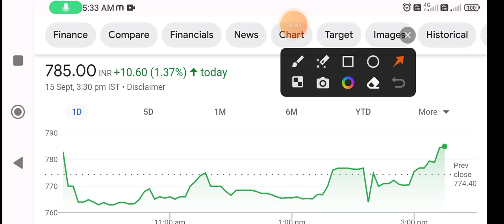Zen tech share | zen tech share analysis | zen tech share latest news